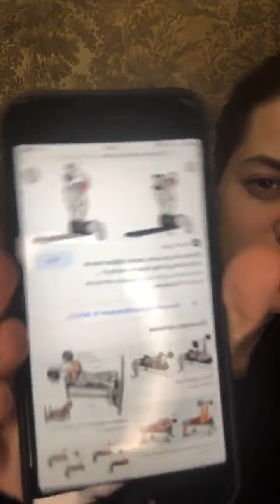Селена Майер в прямом эфире 06.12.2020.